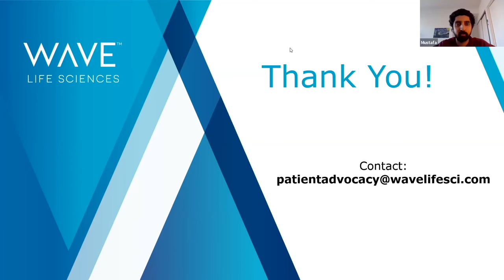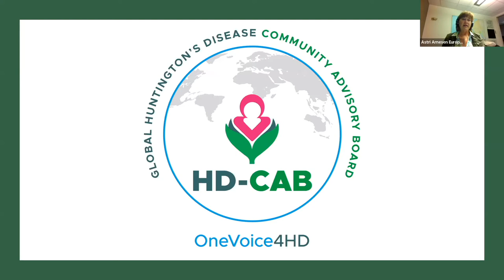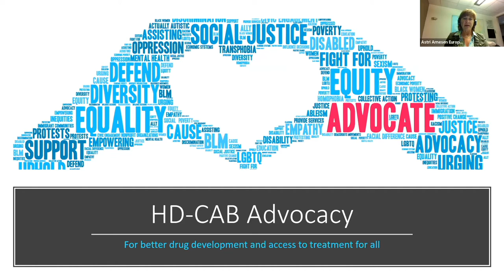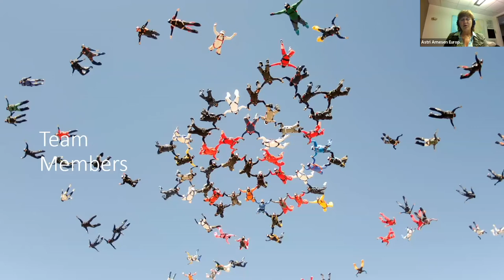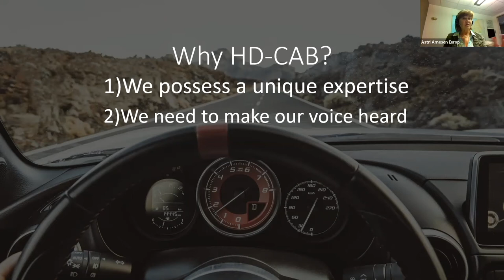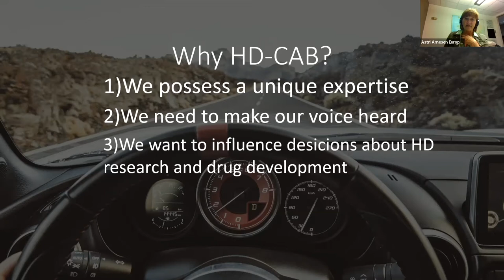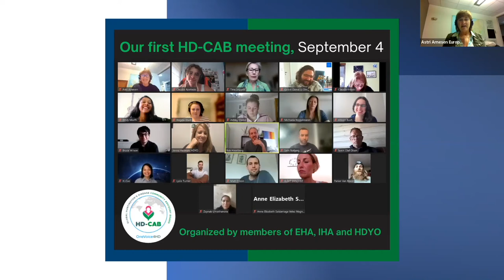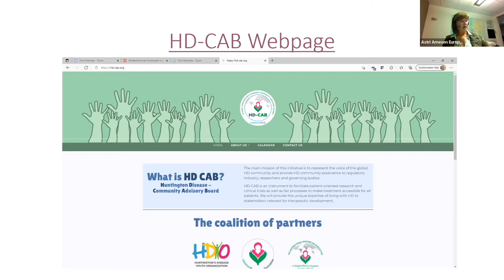HD CAB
Astri Arnesen from the European Huntington Association discusses getting involved through community advisory boards.